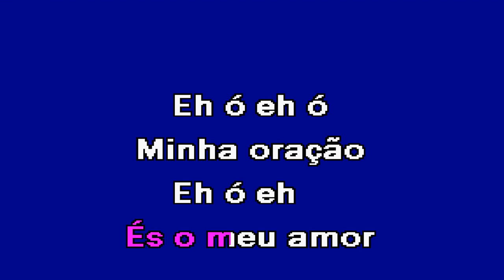VEM PARA MIM Cláudia Nayara Karaoke